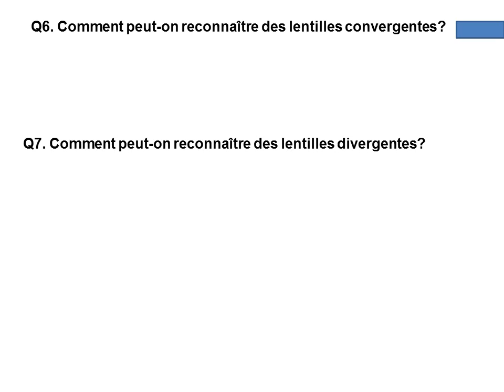correction de l'activité N°4 d'optique les deux types de lentilles